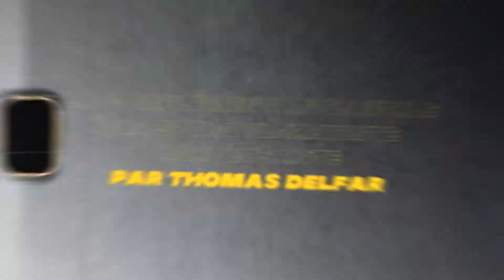Spondylarthrite : supplémentation anti-inflammatoire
Le livre du Dr Résimont

Livres de Jean Seignalet et Jacqueline Lagacé :

Littérature utile sur le régime Seignalet :